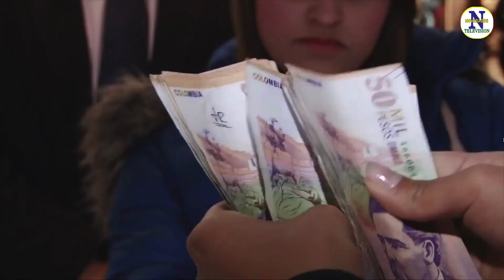Millonario detrimento patrimonial en recursos para reparar víctimas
VÍA: NOVEDADES TV/13:06